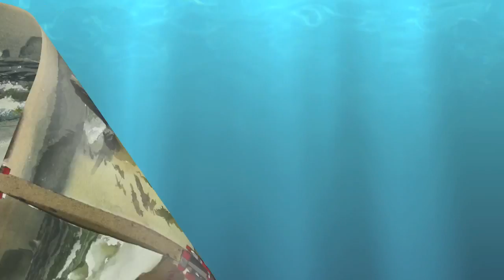How to Watercolor - Lesson 11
Conclusion of Juan's online watercolor class series.
This next to the last class is a more detailed analysis of the finishing of the dominant light watercolor.  We will bring the dominant light value study to completion.  We will also finalize the dominant middle value with the painting of the beach and seaweed.